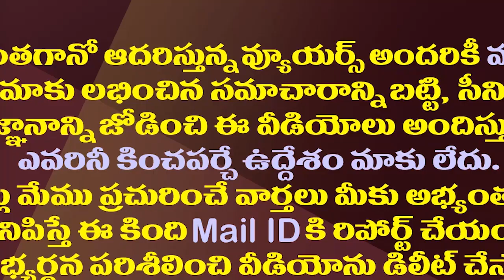డీఎల్ రవీంద్రారెడ్డికి అక్కడా డోర్స్ క్లోజ్..!| DL Ravindra Reddy Political Career Is In Dilemma